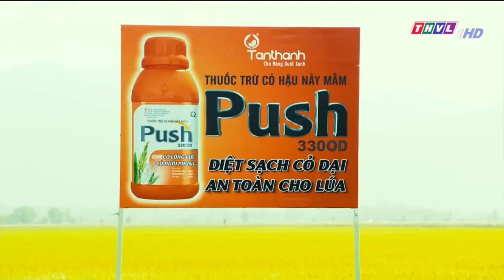THVL1 - Quảng cáo Thuốc trừ cỏ Push 330 OD "Diệt sạch cỏ dại - An toàn cho lúa"